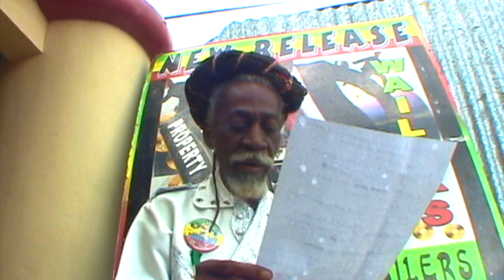Peter Tosh - Fight Apartheid - Bunny Wailer - Bob Marley - EBC STUDIO binghi Mix - Jamaica concert